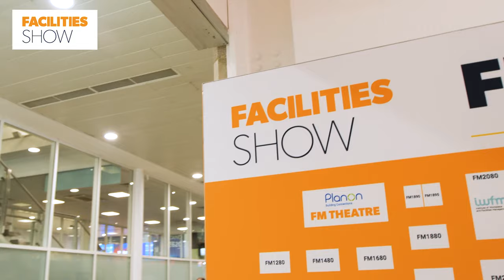Facilities Show 2023 Commercial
16-18 May 2023 | ExCeL London